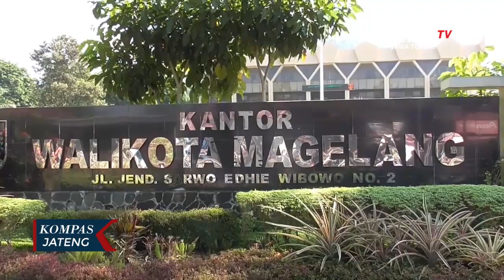Wali Kota Magelang Sayangkan Pemasangan Patok TNI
MAGELANG, KOMPAS.TV - Wali Kota Magelang, Sigit Widyonindito menjelaskan, pihaknya membenarkan bahwa areal Pemerintah Kota Magelang memang milik akademi TNI dan digunakan oleh Pemerintah Kota Magelang sejak Tahun 1985. Namun Pemerintah Kota Magelang menyangkan dengan pemasangan papan patok TNI.

Wali Kota Magelang akan menjalin kembali komunikasi dengan sejumlah pihak untuk menyelesaikan persoalan ini. Pemerintah Kota Magelang mengakui, sebelumnya sudah merencanakan lahan hibah tidak jauh dari lokasi kantor Pemerintah Kota Magelang. Lahan hibah yang disediakan oleh Pemerintah Kota Magelang menjadi opsi pengganti lahan milik akademi TNI yang sudah digunakan oleh Pemerintah Kota Magelang.

Sebelumnya sejumlah prajurit TNI memasang papan patok di sekitar areal perkantoran Pemerintah Kota Magelang pada hari Jumat pekan lalu. Menurut pihak akademi TNI, Pemerintah Kota Magelang selama ini menggunakan aset tni dengan status pinjam pakai. Akademi TNI berencana akan menggunakan aset ini untuk ditempati sebagai resimen candradimuka akademi TNI. Namun saat dikonfirmasi lebih lanjut oleh jurnalis Kompas TV melalui pesan singkat, pihak akademi TNI menjelaskan bahwa keterangan resmi tentang masalah ini berada dalam kewenangan pusat.